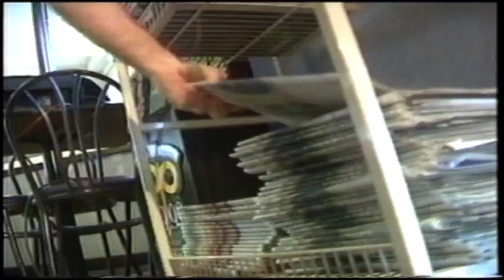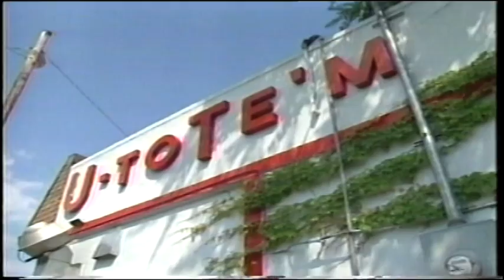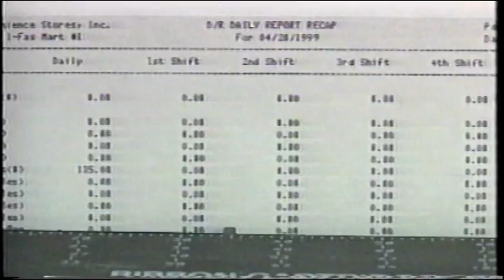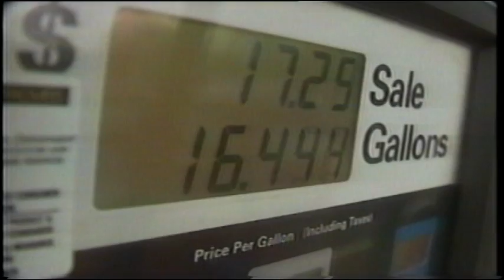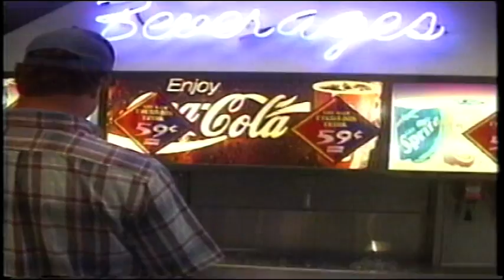A Winning Combination: Fas Mart & Shore Stop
Owais Dagra developed a $1 billion vision for Fas Mart, which was centered on the concept “Buy, Build & Improve”.